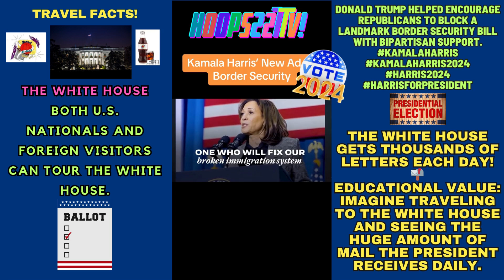Travel Facts✈️👨‍💼 Kamala Harris New Ad On Border Security tiktok 227's YouTube Chili' Hoops227TV!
Travel Facts✈️👨‍💼🗳️ 2024 Election Ads | Prediction | News | USA | Simulation politics speech (***The Hoops227TV PRESIDENTIAL ELECTION Series! MINNESOTA***) 227's YouTube Chili' Hoops227TV! harris2024 notaxontips trump2024 No tax on tips is a very popular campaign promise these days. The question is can former Presdient Trump or Vice President Harris actually do it if either of them become the next president? CALIFORNIA SHERIFF FEATURED IN KAMALA HARRIS CAMPAIGN AD DECRIES USE OF IMAGE: 'I DO NOT SUPPORT HER' HARRIS TRIES FLIPPING THE SCRIPT ON BORDER CRISIS kamalaharris biden usa today news breakingnews saifofficialchanel #2024 foxnews Donald Trump helped encourage Republicans to block a landmark border security bill with bipartisan support. New Kamala Harris Ad. Check out this powerful new ad for Kamala Harris. Gov. Tim Walz has been criticized by Republicans who say Kamala Harris’ running mate has exaggerated his military service. Tuesday, Walz struck back, calling the criticism inaccurate and unfair TimWalz JdVance politics vicepresidents kamalaharris news update 2024elections Does Bernie Sanders think Kamala Harris is the best person to face Trump? Doesn’t seem like the strongest endorsement berniesanders kamalaharris donaldtrump theovon politics What empty seats? Stop lying and hating, the place was packed full and everyone was so kind to one another. Megan Thee Stallion endorses Harris | Megan Thee Stallion took to the stage to officially endorse Kamala Harris for president during a rally in Atlanta on Tuesday. The artist said "Let's get this done, hotties. Hotties for Harris." Democratic strategist James Carville shares his election prediction with @Ari Melber 📺 🎤.